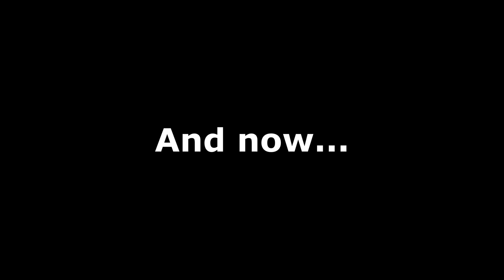AGENT JONESY GETS ABDUCTED!? *FINALE* (Fortnite Short Film)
MERCH!
Also linked on our banner and in the about page!

THANKS TOO!

Voices!
- Tarafying_U as TARANA & SPLATTERELLA!!!
- YouTube: Phntm09 as AGENT JONES!!!
- Mistacassla as TURK & DEADPOOL!!!
- Alana Joy as PEEKABOO!!!
- DIS as DREAD FATE!!!
- Heather S as LARA CROFT!!!
- KIP as DELIRIUM!!!
CASUALTY as OMEGA, MANCAKE and DREAD OMEN!!!
TITAN1UM as NITE NITE, CARBIDE, FISH STICK and ETARNAL VOAGER!!!

Player actors!

-NOT PROVIDED! ❤ Let me know who you were ON DISCORD so I can add you! Discord

Script by CASUALTY
Directed CASUALTY
Video shot by TITAN1UM
Edited by TITAN1UM

Thumbnail artist!

Alien Ship Map Builder

Bat Cave Map Builder

LoudGlitch